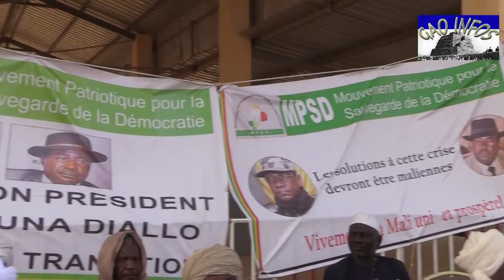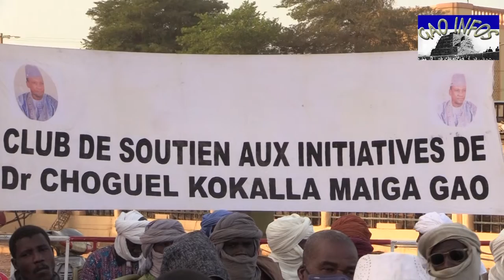Meeting de lancement et de Soutien à la transition du MPSD de Sadou Diallo à Gao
SOUTIEN À LA TRANSITION
Sadou Diallo crée le Mouvement Patriotique pour la Sauvegarde de la Démocratie
La place de l'indépendance de la Cité des Askia a vibré hier au rythme de la création du Mouvement Patriotique pour la Sauvegarde de la Démocratie (MPSD). A l'unisson, la ville de Gao a déroulé pour l'un de ses fils prodiges au nom de la réussite de la transition. Comme il sait le faire, l'ancien maire de 7eme région administrative du Mali a su mobiliser dans la diversité.
Au regard de tous les efforts, les acquis et les perspectives de la transition, l'enfant de  Monzonga qui a démissionné de la Codem, a décidé d'être un soutien. Un soutien de taille qui n'entend pas s'économiser avant l'atteinte des objectifs que Assimi et Choguel se sont fixés.
En présence des représentants de plusieurs mouvements, partis politiques et associations, une autre page du soutien populaire à la transition s'est écrite. Cette grande manifestation annonçait le lancement officiel du Mouvement Patriotique pour la Sauvegarde de la Démocratie (MPSD) de Sadou Diallo.
Le MPSD est un nouveau mouvement politique qui a été créé par l'ancien président du PDES de feu Amadou Toumani Touré et ancien Premier vice-président de la CODEM de Housseini Amion Guindo. Après plusieurs années d'expériences politiques, Sadou Diallo a décidé à travers ce mouvement politique d'inciter la jeune génération à s'intéresser à la politique afin de mieux préparer la relève dans le Mali en général et Gao en particulier. Après l'étape de Gao qui symbolise l'attachement de Sadou Diallo à sa ville de cœur, ce mouvement national est appelé à s'implanter sur toute l'étendue du territoire national. Selon plusieurs indiscrétions, beaucoup d'activités de soutien à la transition sont prévues dans les jours où semaines à venir.
Sadou Diallo dans son intervention a demandé à la jeunesse de Gao de plus d'engagement pour s'approprie de l'instrument politique car à ses dire il ne sera plus candidat dans aucune élection locale. Et qu'il s'impliquera de toutes ses forces pour que la vieille génération cédé la place à la jeunesse pour un nouveau Mali plus émergent.